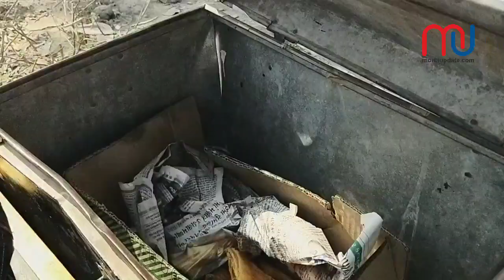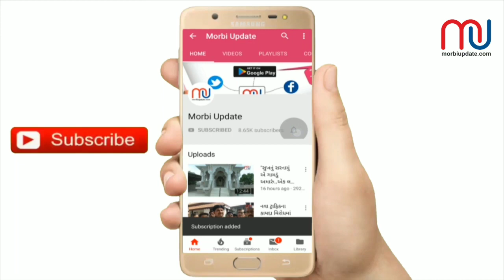વ્હિલચેર પર પફ વેંચીને ગુજરાન ચલાવતાં બાબુભાઈની સંઘર્ષગાથા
દિવ્યાંગ હોવા છતાં પણ જાત મહેનતે વ્હિલચેર પર પફ વેંચીને ગુજરાન ચલાવતાં બાબુભાઈની સંઘર્ષગાથા. જુઓ મોરબી અપડેટનો વિશેષ શો 'સ્વાદ એક્ષપ્રેસ'.

એન્કર - નીરવ માનસેતા
કેમેરામેન - મયૂર બાપા